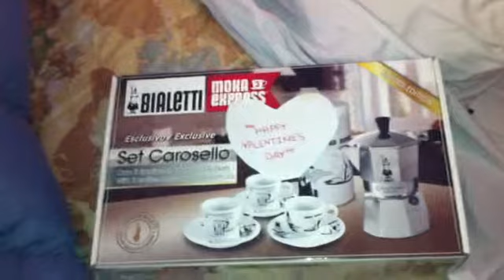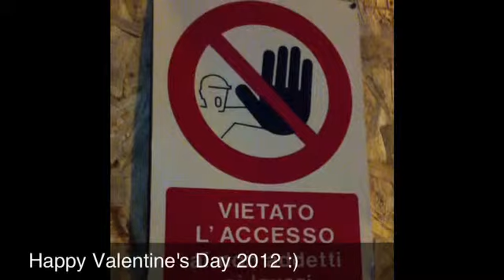Walex in Italy February 14th 2012 :)